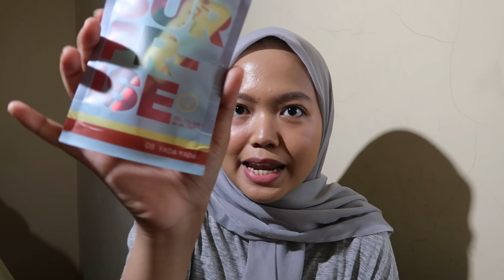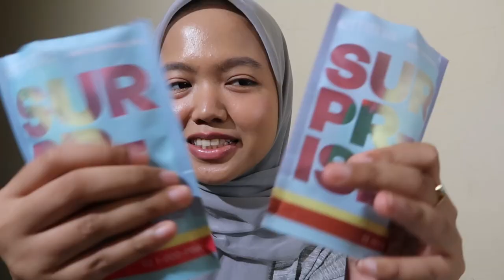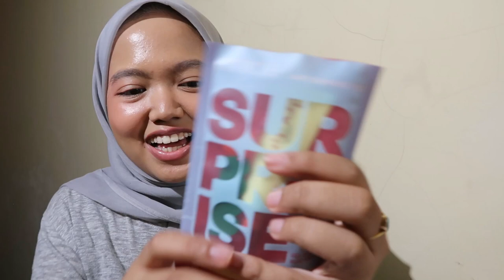perlu mic tambahan, maafin terlalu berisik.